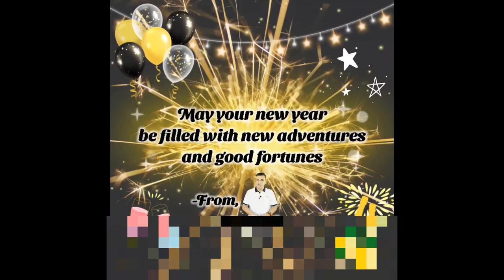নতুন বছরের প্রথম দিন, অপারেসি বিভিন্ন স্থানে।। Malaysia update news।। bk media1।।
মালয়েশিয়া আপডেট সংবাদ।। নতুন বছরের প্রথম দিন, অপারেসি বিভিন্ন স্থানে ।। বিস্তারিত আজকের ভিডিও ।।Malaysia bangla news today ।। Malaysia update news today।। malaysia visa update news।। malaysia calling visa।। probashi news।। 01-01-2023

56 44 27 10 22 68

বাংলাদেশ হাইকমিশন থেকে ট্রাভেল পাস সংগ্রহের বিষয়।
বাংলাদেশ হাই কমিশন পাসপোর্ট বিতরণ সংক্রান্ত লিংক

keyword.
malaysia job
probasi news
malaysia news
bd news
 news
news 24
prothom alo news
bd newspaper
breking news today
viral news
top news bd
hot news
bangladesh
probashi news
probashider gan
bd youtube
bd youtuber
all news
khobor
bangladesh news
interview
show